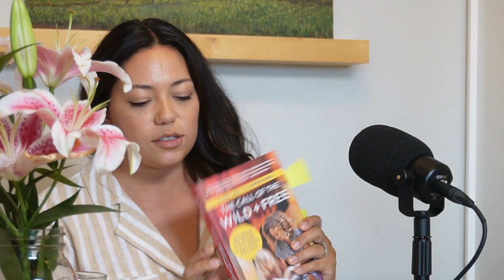TRENDING: The Rise of Homeschooling Among Entrepreneurs | Work Like A Mother, Episode 14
Join host Marina as she explains her personal journey to homeschooling. Discover historical insights into how various figures have influenced education, something once reserved for the working class. The numerous benefits of homeschooling, its efficiency, and the richness of personalized education it offers are understated and Marina shares her candid journey from traditional schooling to choosing to homeschool her son, providing valuable tips on curriculum selection and how to blend academics with real-life experiences. She tackles the emotional aspects of teaching and the critical role of family dynamics, all while underlining the research-backed academic and psychological advantages homeschooled children enjoy. This episode serves as a wealth of encouragement, resource recommendations, and practical strategies for parents interested in homeschooling or searching for alternatives to public education. Tune in to 'Work Like A Mother' to see if homeschooling could be a good fit for your family.

Mentioned in this episode:
The Call of the Wild and Free
Oh Childhood, Where Did You Go? (Excerpt from The Call of the Wild and Free)
Teaching from Rest
The Four-Hour School Day